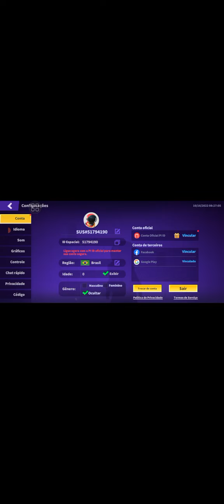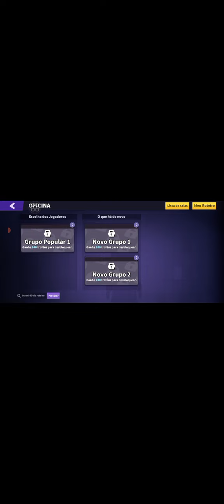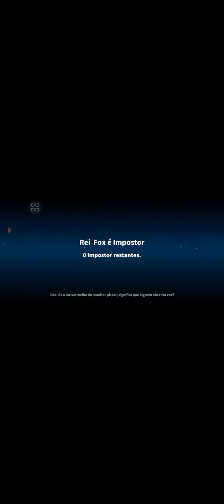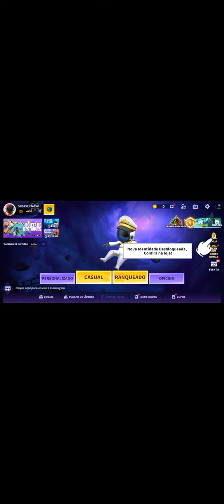Gameplay Super Sus Ep1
inspirado Among Us, não faz sentido

inspired Among Us, it makes no sense